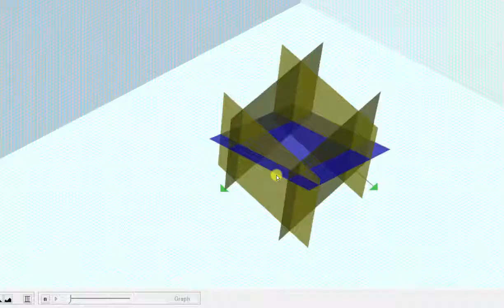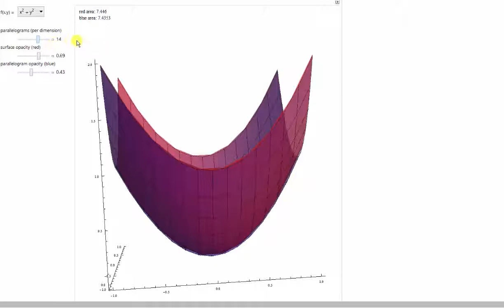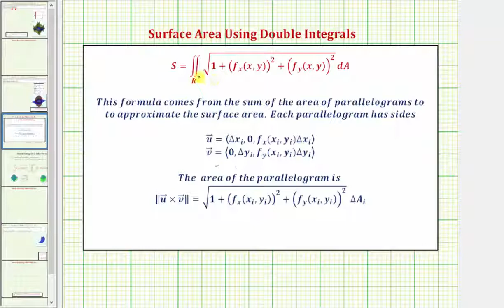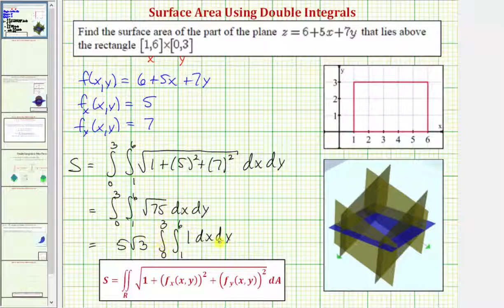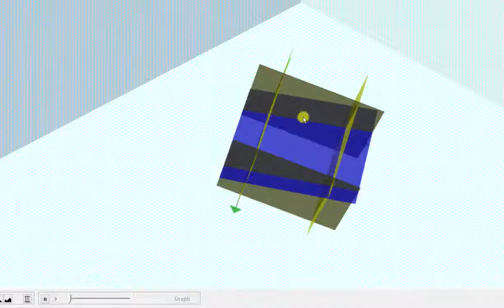Integrales dobles: área de superficie sobre una región rectangular (básica)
Este video explica cómo determinar el área de superficie de un plano sobre una región rectangular en el plano xy.